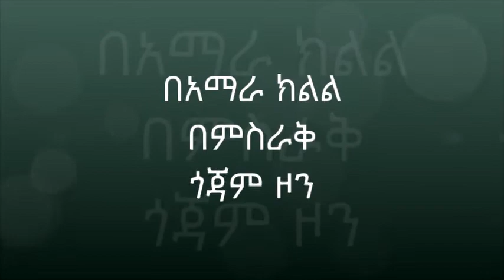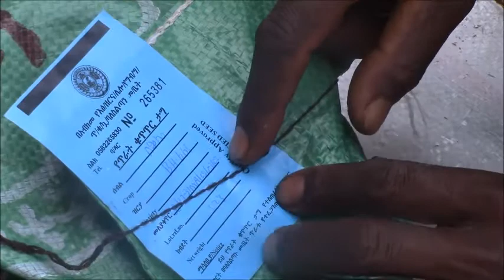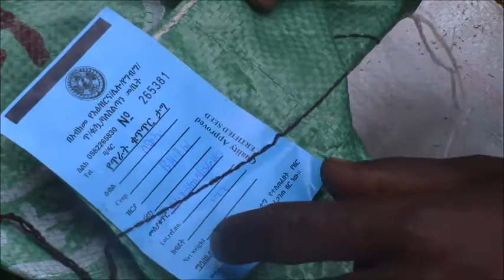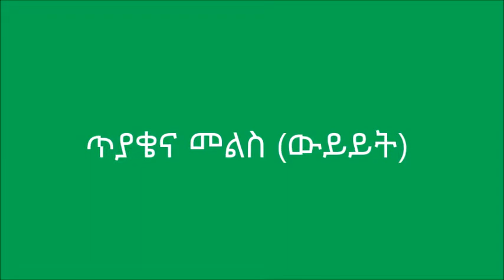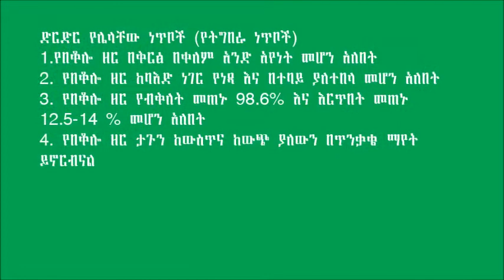Debre Elias_ Maize BH 661 Seed Selection